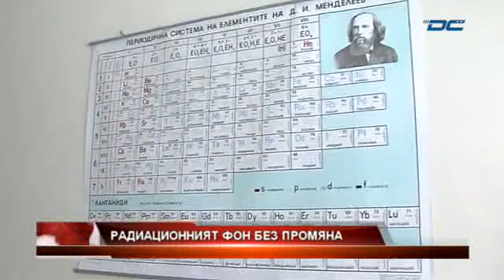Новини - Вечерна емисия - 03.07.2015